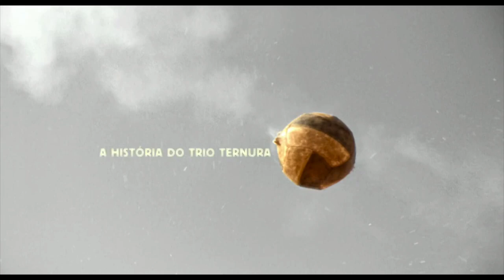City of God: Making Scenes Feel Real (Scene Analysis)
City of God (Portuguese: Cidade de Deus) is a 2002 Brazilian crime film directed by Fernando Meirelles.

City of God (Portuguese: Cidade de Deus) is a 2002 Brazilian crime film directed by Fernando Meirelles and co-directed by Kátia Lund, released in its home country in 2002 and worldwide in 2003. The plot is loosely based on real events. It depicts the growth of organized crime in the Cidade de Deus suburb of Rio de Janeiro, between the end of the 1960s and the beginning of the 1980s, with the closure of the film depicting the war between the drug dealer Li'l Zé and vigilante-turned-criminal Knockout Ned. The tagline is "If you run, the beast catches you; if you stay, the beast eats you", a proverb analogous to the English "Damned if you do, damned if you don't".

The film received worldwide critical acclaim and was nominated for four Academy Awards in 2004: Best Cinematography(César Charlone), Best Director (Meirelles), Best Film Editing (Daniel Rezende), and Best Writing (Adapted Screenplay)(Mantovani). In 2003, it was Brazil's entry for the Academy Award for Best Foreign Language Film, but it did not end up being nominated as one of the five finalists.

A big thank you to Dennis (@dennisleytonb) again for making this video!

Each episode my friend Tyler and I will analyze the editing of one iconic movie scene like this one and you can follow along. So turn on the podcast, bring up the youtube clip  (when we tell you) and let's get into it.

Sven, an A.C.E. Award nominee, cut for James Cameron, Joseph Gordon-Levitt, and James Franco.

Tyler has been teaching Film Editing for the past 10 plus years and is currently lecturing at the UCLA Extension Film Program.

My absolute favorite Film Editing Book is...

Category
Film & Animation